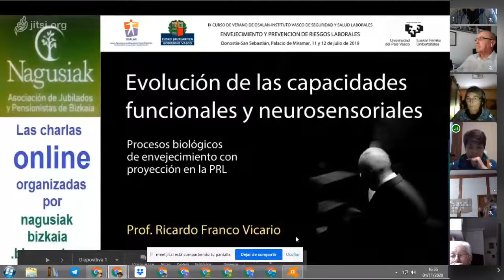¿La ciencia puede retrasar el envejecimiento? 1/2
¿La ciencia puede retrasar el envejecimiento?
Videoconferencia de Nagusiak on 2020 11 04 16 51